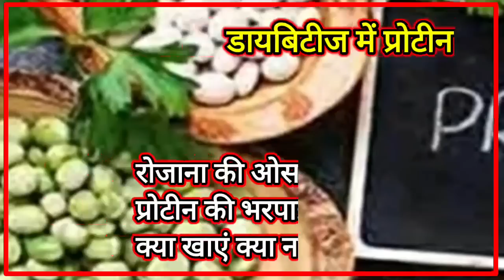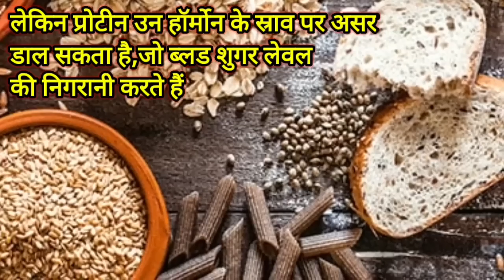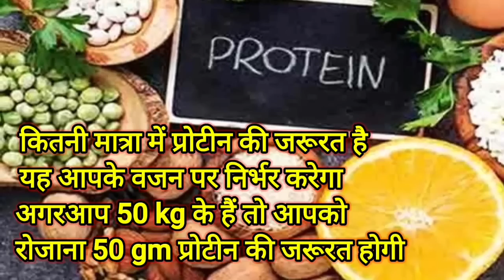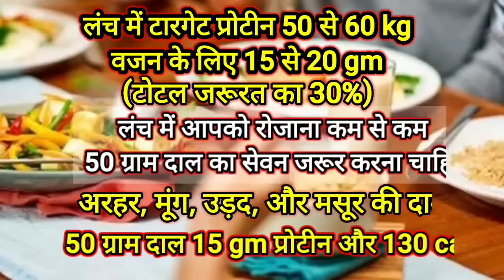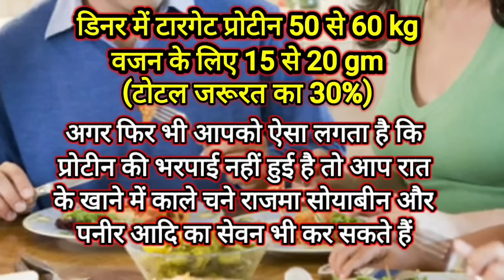डायबिटीज || डायबिटीज में प्रोटीन की जरूरत || शुगर कंट्रोल के लिए प्रोटीन डाइट || शुगर कंट्रोल टिप्स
डायबिटीज और प्रोटीन डाइट

 डायबिटीज शुगर कंट्रोल के लिए अपने प्रोटीन डाइट पर विशेष ध्यान देना पड़ता है क्योंकि शरीर में पर्याप्त प्रोटीन ब्लड शुगर को कंट्रोल करने में सहायक है

 डायबिटीज के मरीजों को यह देखना होता है कि दिन भर में प्रोटीन की मात्रा पर्याप्त ली जाए क्योंकि अगर शरीर में प्रोटीन पर्याप्त होगा तो ब्लड शुगर लेवल सही बने रहने की संभावना बढ़ जाती है

 इसीलिए आज हम आपके लिए एक खास जानकारी लेकर आए हैं जिसमें हम आपको बताएंगे कि डायबिटीज में हमें रोजाना कितनी प्रोटीन की जरूरत होती है और रोजाना की जो प्रोटीन की आवश्यकता है उसकी पूर्ति के लिए क्या-क्या खाएं

 डायबिटीज में आपको रोजाना उतने ग्राम प्रोटीन की जरूरत होती है जितने किलो के आप हैं यानी अगर आप 50 किलो के हैं तो आपको 50 ग्राम प्रोटीन की जरूरत है

डायबिटीज में अगर आप रोजाना की प्रोटीन की जरूरत को पूरा रखना चाहते हैं तो आपको ब्रेकफास्ट लंच और डिनर में कुछ खास फूड आइटम को शामिल करना होगा

जैसे कि ब्रेकफास्ट में आप खासतौर पर काले चने, पनीर,दही,मूंग की दाल का चीला, बेसन का चीला,ऐसे ही कुछ खास प्रोटीन से भरपूर फूड आइटम खा सकते हैं

 लंच में आपको कम से कम एक से डेढ़ कटोरी दाल जरूर आनी चाहिए इसमें प्रोटीन की मात्रा ज्यादा होती है दाल के अलावा आप दही का सेवन करें तो भी आपको फायदा होगा और प्रोटीन की भरपाई होगी अगर प्रोटीन की मात्रा कम पड़ रही हो तो कुछ मात्रा में सोयाबीन का सेवन भी किया जा सकता है

अगर आप प्रोटीन की मात्रा को पूरा रखना चाहते हैं तो रात के खाने में भी दाल का सेवन जरूर करें साथ ही साथ हरी सब्जी रात के समय जरूर खाएं इसमें आप लोकी पर विशेष ध्यान दें साथ ही साथ तोरई और बैंगन को भी खाया जा सकता है

ये सभी सब्जियां प्रोटीन के साथ-साथ आपके पाचन को भी बेहतर बना करके रखती हैं

हालांकि हरी सब्जियों में भरपूर मात्रा में प्रोटीन   पाया जाता है लेकिन फिर भी आप सोयाबीन की सहायता ले सकते हैं